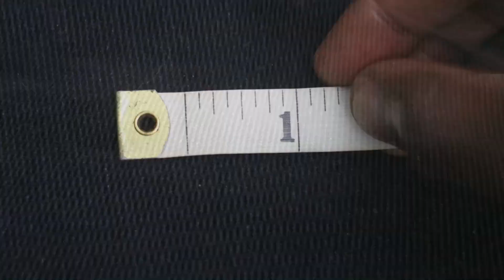Corduroy | A Brief Overview and Uniqlo Review. Fall 2018 Style Essential.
Corduroys gets some unjust hate from folks as "old fashion" or "something old people wear". Corduroys, however are a staple in men's style especially during cold weather months. They can both be stylish and functional while being affordable. Dubbed the "poor man's velvet" Corduroy has elevated its status in menswear from its humble beginnings.

Caution: If you are getting a dark color corduroy like I did, keep a lint roller handy.